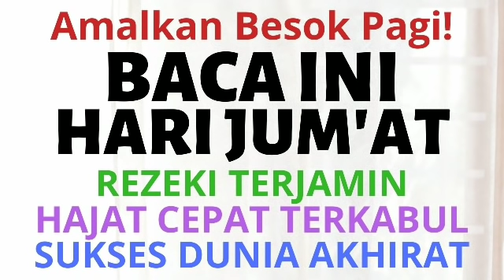Amalkan Besok Pagi! BACA HARI JUMAT, DOA DZIKIR SHOLAWAT PENARIK REZEKI BERLIMPAH & HAJAT TERKABUL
Assalamu'alaikum...

Berisi Tentang Conten Ceramah Agama, Doa & Sholawat.

Semoga ALLAH SWT Merahamati Sahabat Sekeluarga.
Aamiin.

Wassalamu'alaikum...